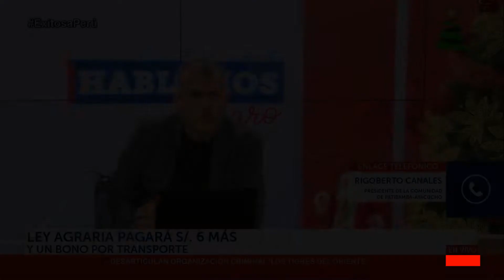🔴🔵Proyecto ley agraria causaría cierre de pequeñas empresas agroexportadoras por falta de recursos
El presidente de la comunidad de Patibamba en Ayacucho, Rigoberto Canales, señaló que aprobación de nueva ley agraria provocaría el cierre de sus negocios como agricultores.

Exitosa Perú
"La voz de los que no tienen voz"

Corporación Universal